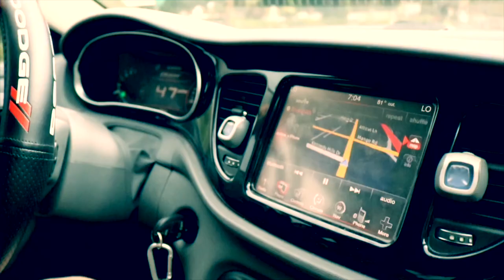USF FOOTBALL GAME VLOG-WISCONSIN VS USF 2019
First game of USF Football team and we lost big time.
  Thank you guys so much for watching. See you in my next video

Add me on snapchat:Lesterescleto